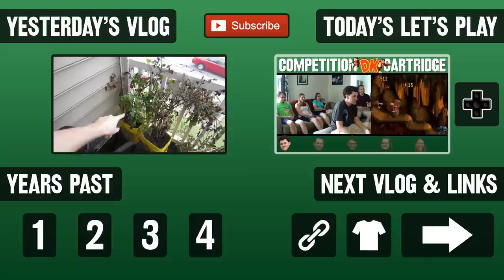Burger Fi Review (Day 1761 - 9/20/14)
We got this new restaurant in town! Here's what we thought.